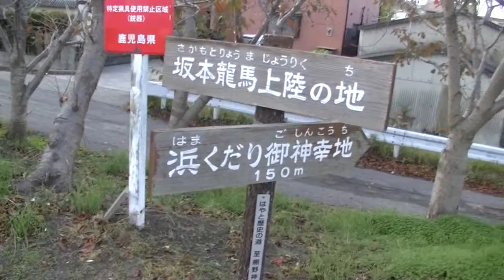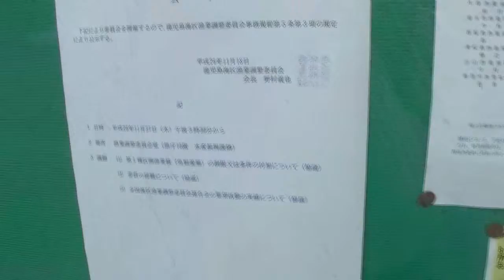霧島市隼人町真幸南海岸から浜市港へ・20141122